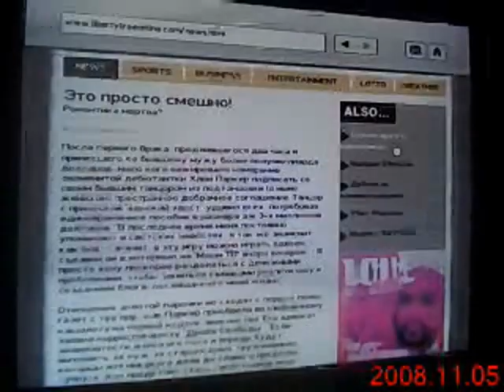Grand Theft Auto IV (Happy Goat)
MY PC
8 GB RAM DDR 2
MY PC №2
WINDOWS XP
Intel(R) Pentium (R) 4 CPU 1.80GHz
256 MB RAM
GeForce4 MX 440